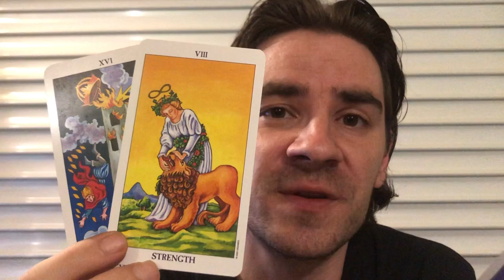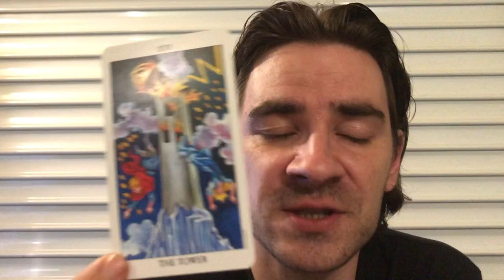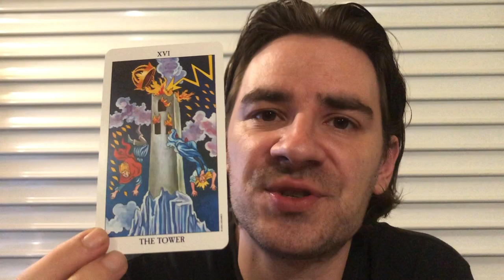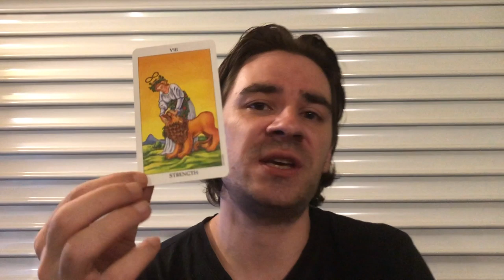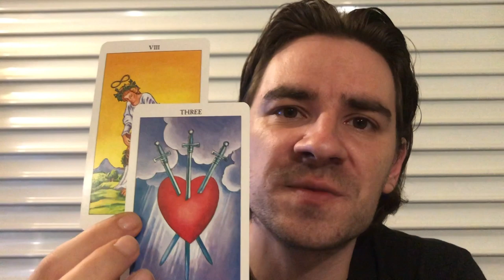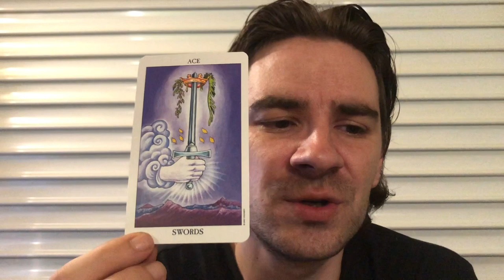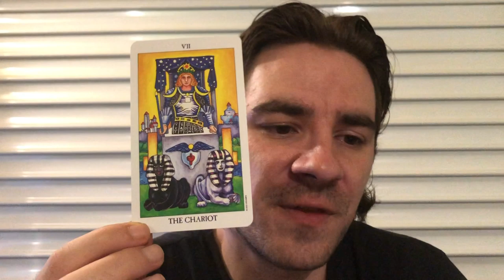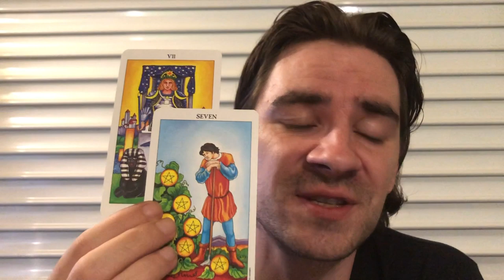CAPRICORN! ⏰⌛😳THE BIGGEST WEEK OF UR LIFE, FATE FORCES A DESTRUCTION U CANT AVOID July 15-21 2019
CAPRICORN! ⏰⌛😳THE BIGGEST WEEK OF UR LIFE, FATE FORCES A DESTRUCTION U CANT AVOID July 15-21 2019 Personal Readings